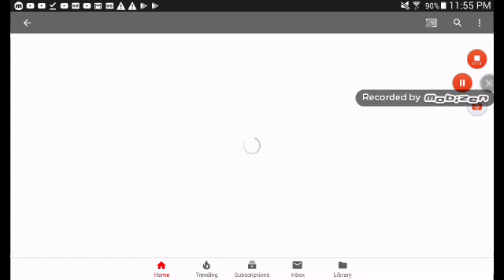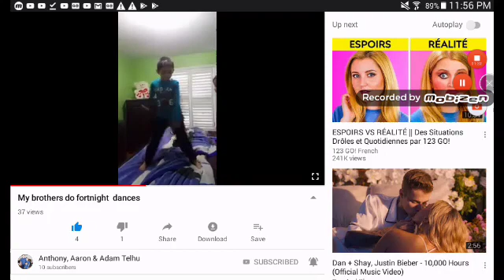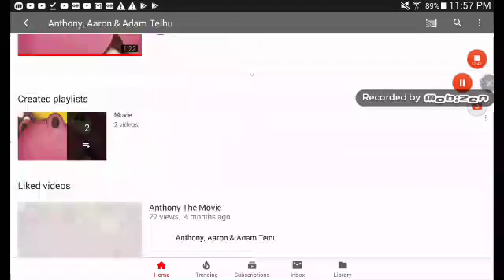MY FIRST YOUTUBE CHANNEL -REACTION